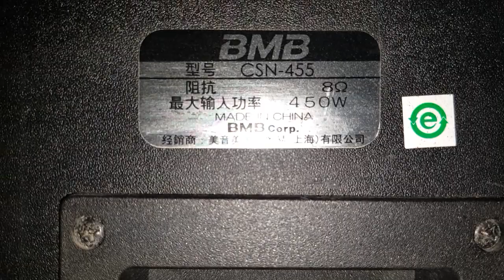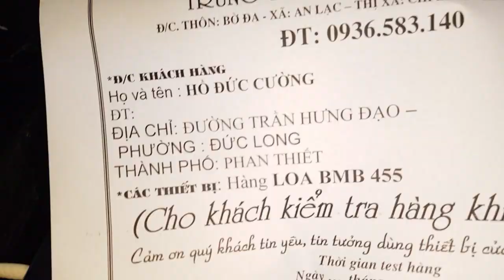Loa BMB 455. Gửi bác Cường Ở Phân Thiết. Cty Đt Hanh Nguyễn 0936583140